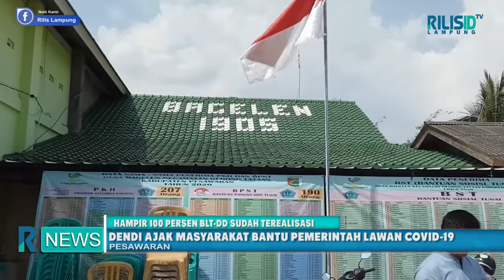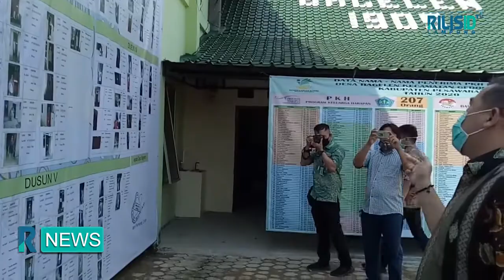Bupati Dendi Minta Masyarakat Bantu Pemerintah Lawan Covid-19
Hampir 100 persen Bantuan Langsung Tunai (BLT) Dana Desa (DD) sudah terealisasi.  Bupati Pesawaran Dendi Ramadhona, karenanya meminta masyarakat untuk membantu pemerintah tutur turut melawan Covid-19.

Hal itu disampaikan Dendi, saat memberikan bantuan BLT DD secara simbolis di Desa Bagelen Kecamatan Gedongtataan.

Dari 144 desa di 11 kecamatan hanya tersisa 11 desa lagi dan akan rampung dalam beberapa hari lagi.

“Tahun ini adalah tahun terberat pemerintah terutama di bidang keuangan. Pemerintah alihkan program untuk membantu masyarakat. Kita prioritaskan ngurus manusianya dulu, baru nanti dulu ngurus jalan. Nyawa manusia lebih penting. Jangan sampai masyarakat kelaparan,” ujar Dendi, Jumat (26/6/2020).

Dendi karenanya juga minta agar masyarakat membantu pemerintah memerangi Covid-19.

“Caranya seperti apa? Tolong masyrakat manut, patuhi protokol kesehatan," terangnya.

Sementara Kepala Desa Bagelen Merdi Parmanto menjelaskan, ada 155 Kepala Keluarga yang mendapatkan BLT DD.

“Tapi masih banyak yang belum mendapatkan bantuan, tetapi inilah kemampuan serta wujud kepedulian pemerintah kepada warga yang terdampak Covid-19," katanya.

Untuk mengantisipasi protes masyarakat yang tidak mendapat bantuan, pemerintah Desa Bagelen memasang baliho para penerima BLT dengan foto rumah serta keterangan penghasilan masing-masing penerima,

"Ini bentuk transparansi pemerintah terkait BLT DD. Proses seleksi penerima bantuan ini bekerjasama dengan BPD sebagai wakil masyarakat masing-masing dusun. Jadi ini kita lakukan dengan sebaik mungkin," pungkasnya. (*)